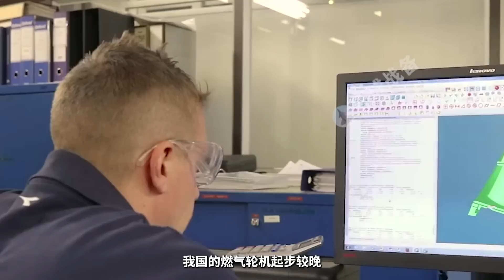110兆瓦！国产超重型燃气轮机点火试车，004航母如虎添翼！